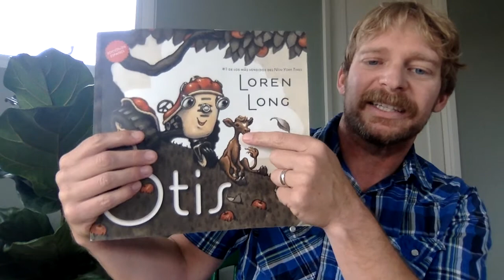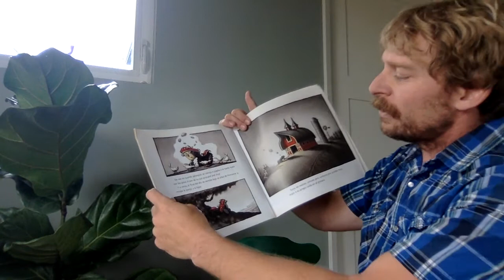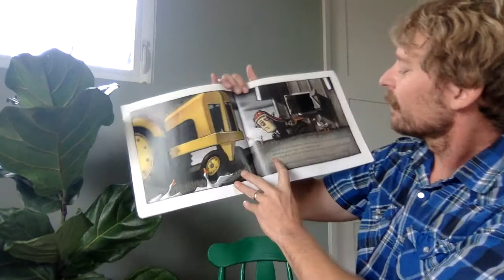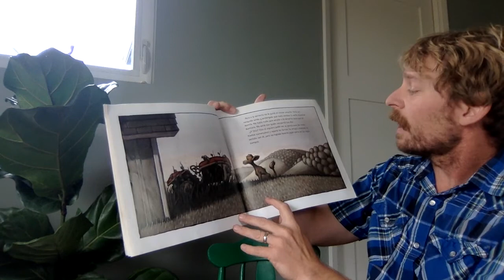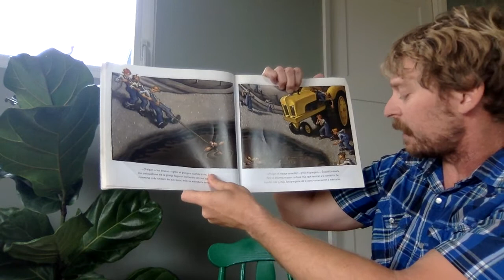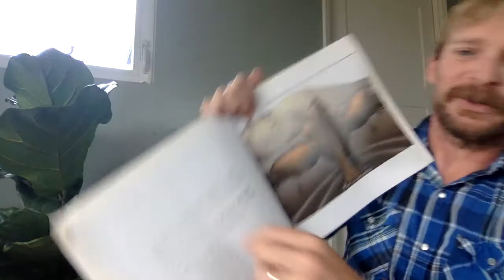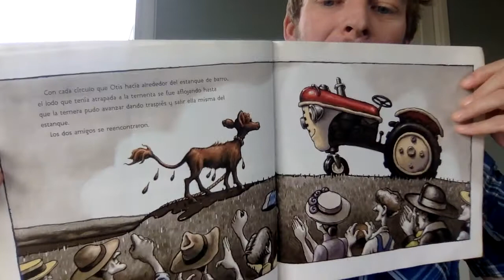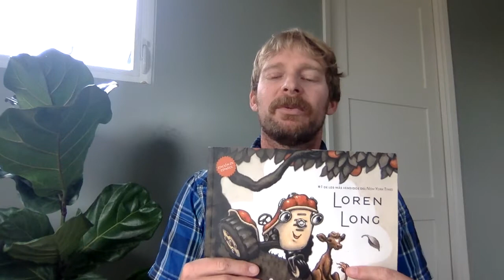Otis por Loren Long